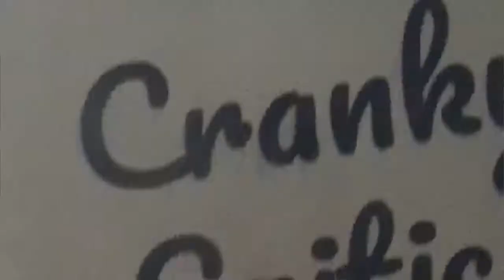Bill and Ted Review Mamma Mia!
Bill and Ted in their official first video on the Cranky Critics Channel host their show Bill and Ted's Excellent Review's .. they review the Movie Mamma Mia! starring Meryl Streep and Pierce Brosnan featuring songs by ABBA. Are the boys gonna like the movie .. are they gonna like the ABBA songs? You gotta see the video to see their very unique twist on their review of Mamma Mia! So come see what they are going to say ..